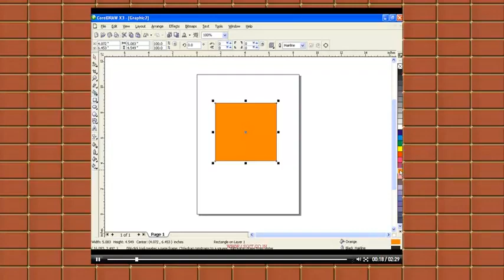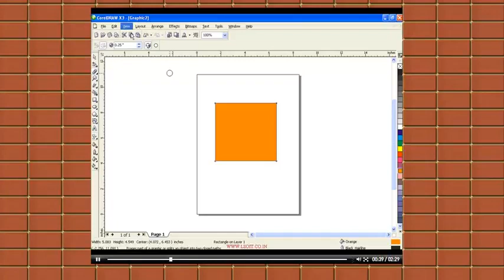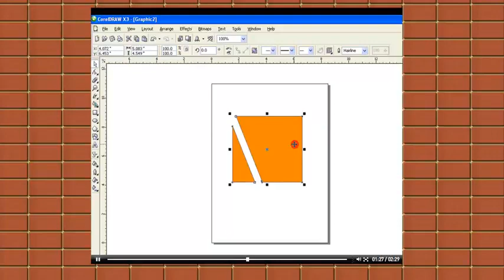24 ERSER AND VIRTUAL SEGMENT